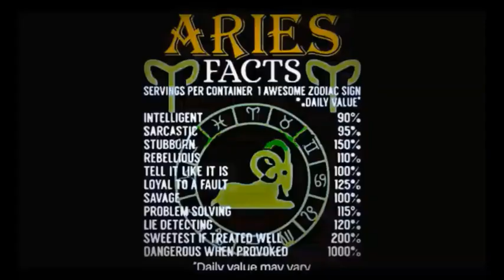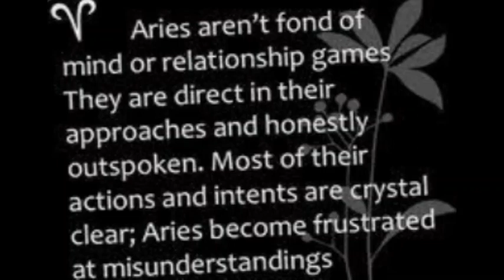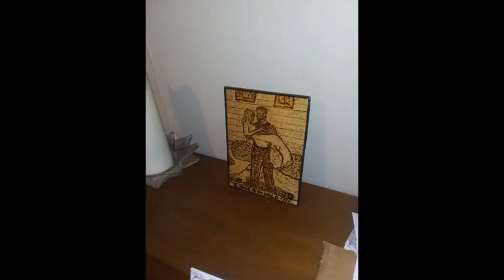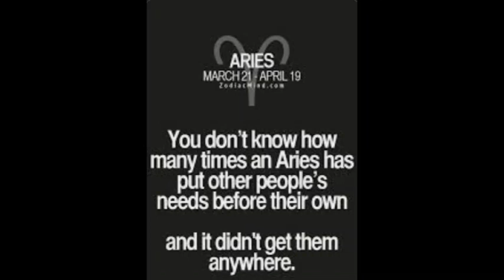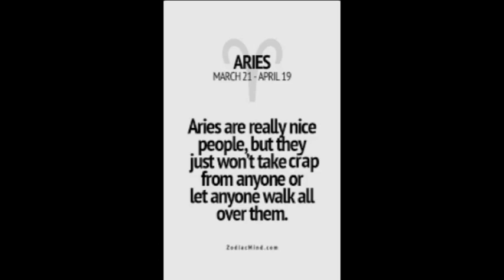two 540p last video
Acoustii cover of Sleep at last's, 2. Played  by Justin DeLancy . Or check it out @JDeLancyjams2 on SoundCloud and TicTok.